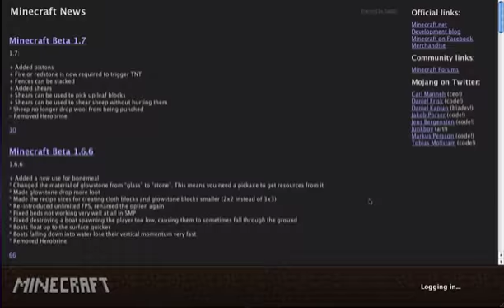Let's Play Minecraft Episode 001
me finally playing minecraft again